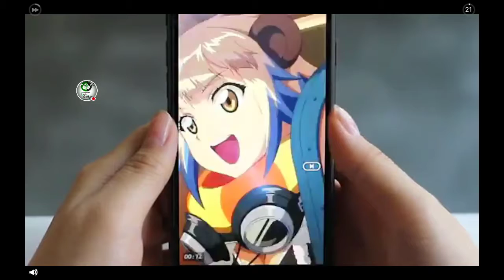Train Driver 2018 |Departing Miami,FL To Austin,TX|Departing Austin,TX To Bismarck,ND (GLCVG#101)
Watch me play Train Driver 2018!
The Train Leaves Miami To Arrive In Austin, But Would Appear That This Game Doesn't Give You Extra Time Yet. Later On. I Also Drove It To Bismarck.